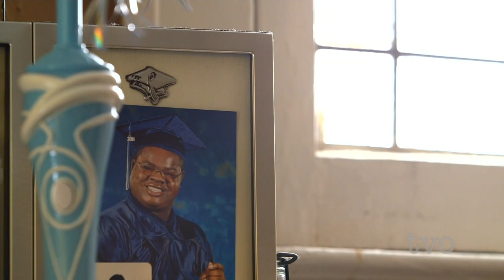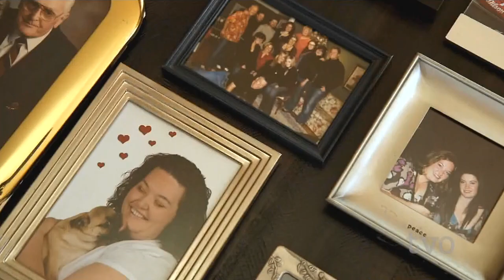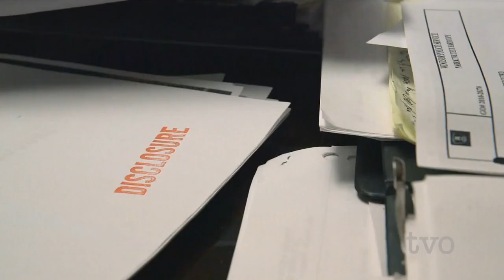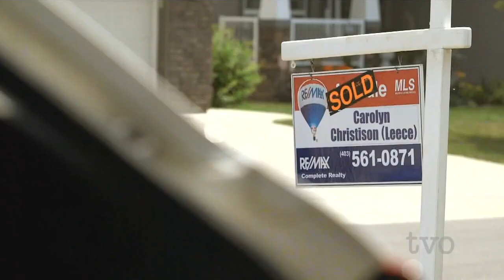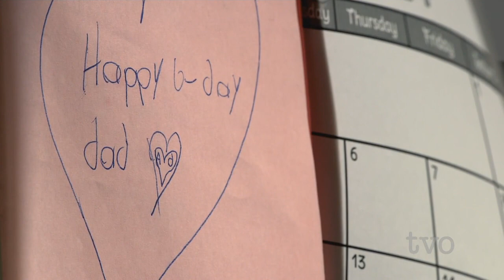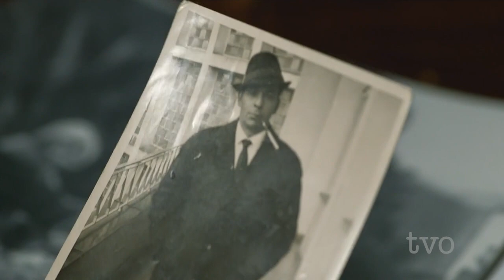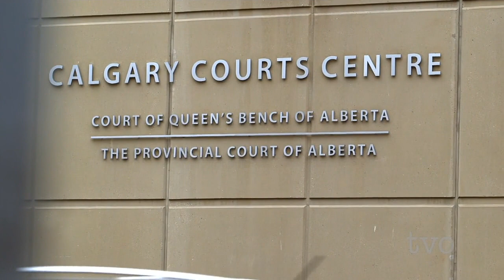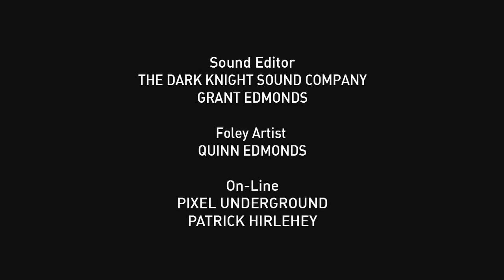How to Prepare for Prison HDTV